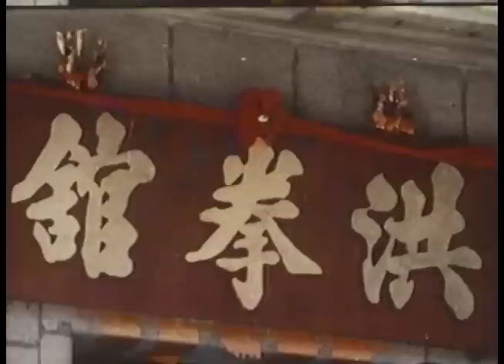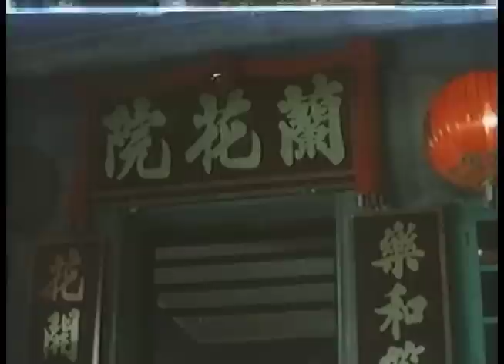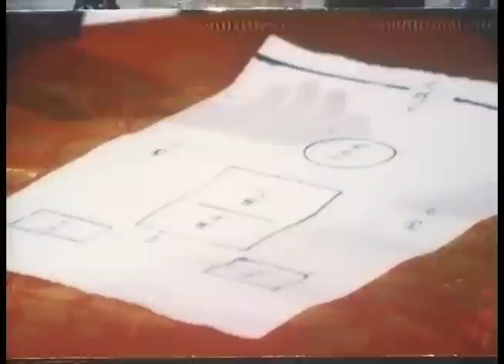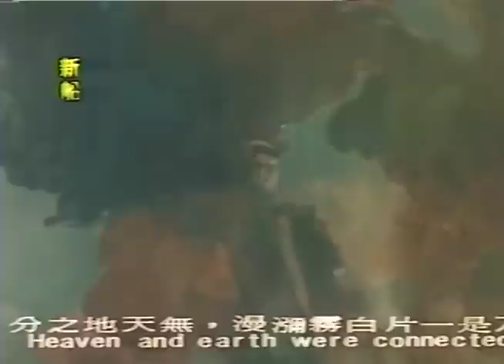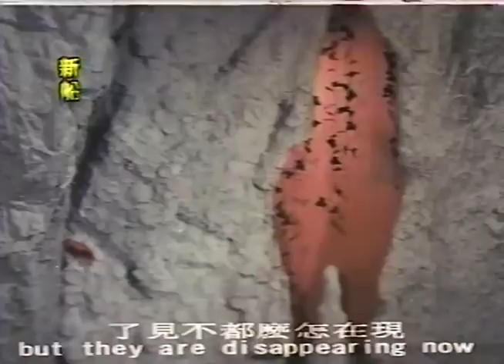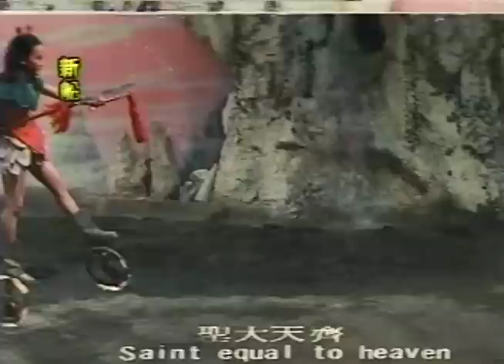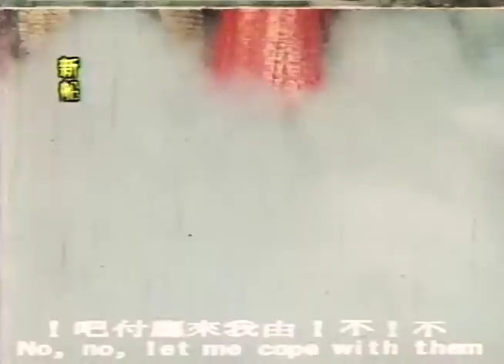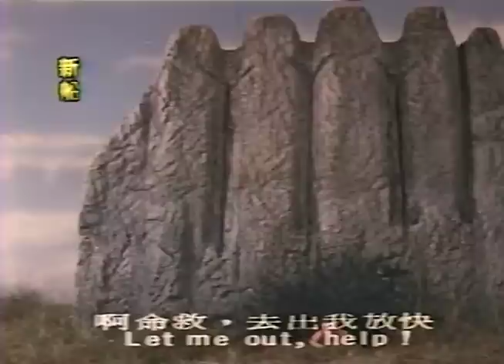Wu Tang Collection - 4 Shaolin Challengers | Monkey with 72 Magic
4 Shaolin Challengers
Director: Ngai Hoi-Fung
Cast: Bruce Liang, Larry Lee, Jason Pai Piao, Charlie Chan.
Four brothers, not blood brothers, but brothers who have a common bond. The four so called brothers (Devil Kick Chi (Bruce Liang), Lin Shih Yung (Li Chin Kun), Lin Yung Chieh (Wang Yuen Sang), and Liang Kuan (Jason Pai Piao)) must unite and go against some bad Triads led by Shiao Pei Li (Lau Dan) who have been terrorizing the locals with the usual triad tricks: extortion, prostitution, loan sharking.
Director: Fu Ching Hwa
Cast: Ting Wa-Chung, Fan Dan-Fung, Chao Bei-Yu.
The legendary Monkey King uses his unique 72 transformation martial arts to battle evil demons and witches to save mortals on earth.